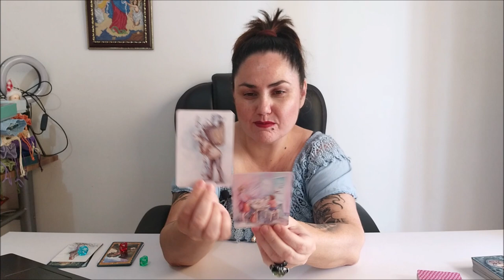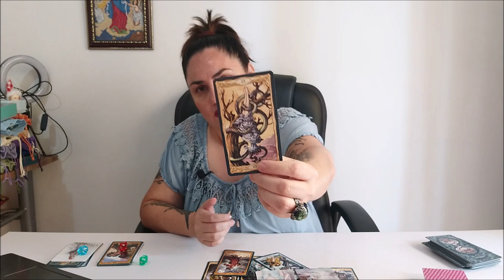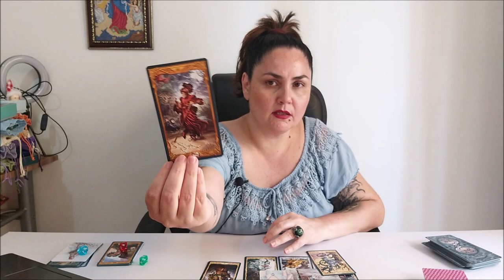Таро. Что хочет моя душа?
ВЫБОР ПОЗИЦИЙ
1. голубой       4:10
2. красный     16:04
3. зеленый     26:16

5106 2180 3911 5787 ELENI AMANATIADOU